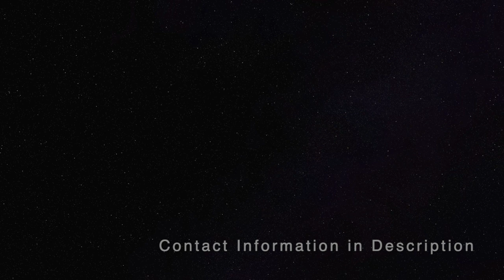(Selections from) Fancies, Toyes and Dreames by Giles Farnaby, arr. Elgar Howarth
Hi! This is a recording of selections from Fancies, Toyes and Dreames by Giles Farnaby, arr. Elgar Howarth. We played it as part of our fall 2019 recital, which took place on November 15th, 2019. A full recording of the recital is posted on this channel, as well as individual recordings of the other pieces we performed. Enjoy!

About Us: The Red Cedar Brass is based out of the Michigan State University school of music. We are one of five honors quintets currently operating on campus. We were formed in August of 2019, and are currently being coached by Professor Philip Sinder.

Members:
Ryan Evans, Trumpet
Joshua Harris, Trumpet
Emma Brown, Horn
Phillip Eickhoff, Trombone
Ben McWilliams, Tuba